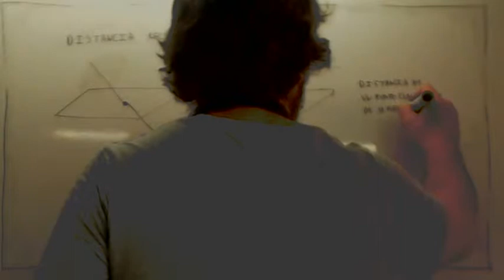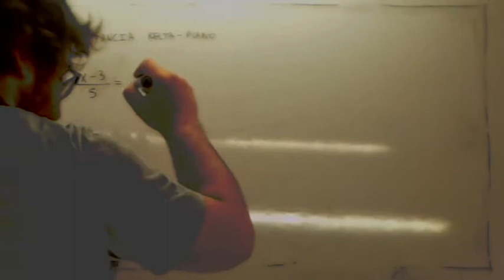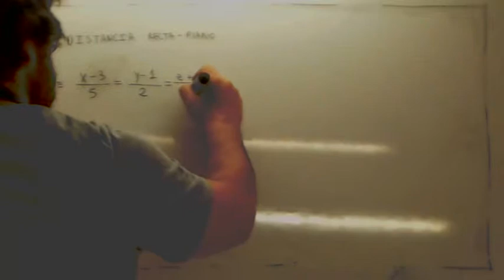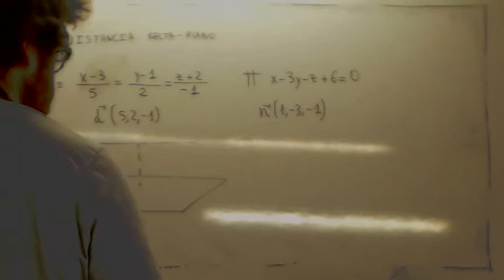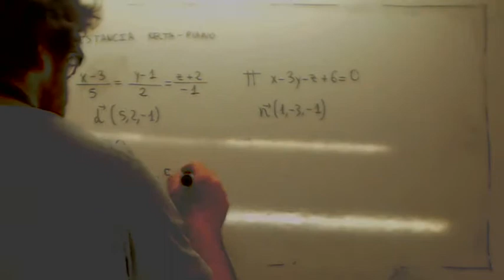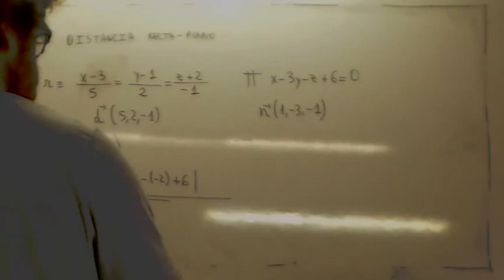Distancia recta plano Geometria analitica Usero